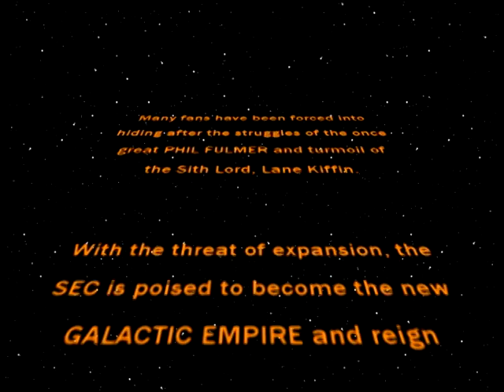Tennessee Football & Derek Dooley - A New Hope [gmann production]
Derek Dooley & Tennessee Football - A New Hope